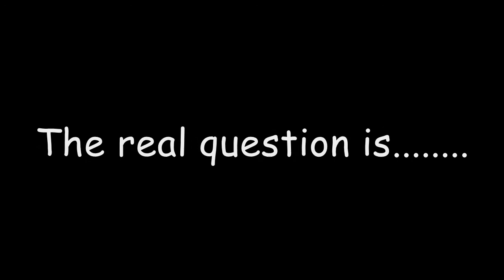Who is the Smyrna Cowboy Part Two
If you are waiting for Part Two, wait no longer.